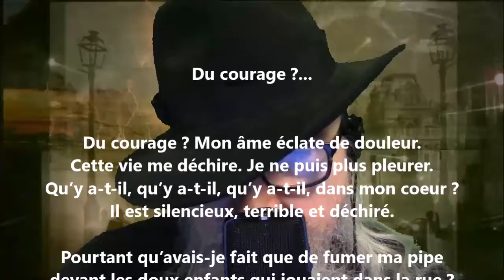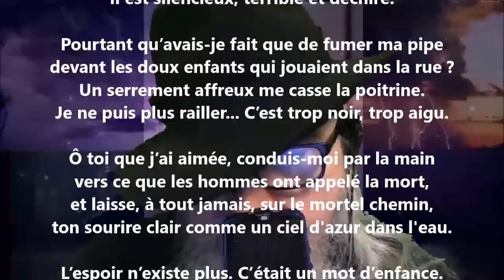Du courage ? - Francis Jammes lu par Yvon Jean